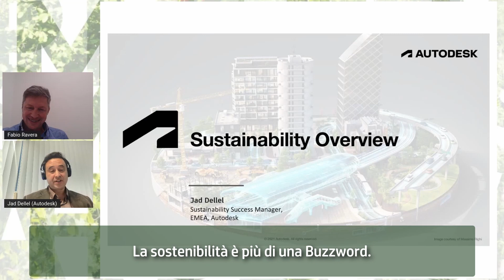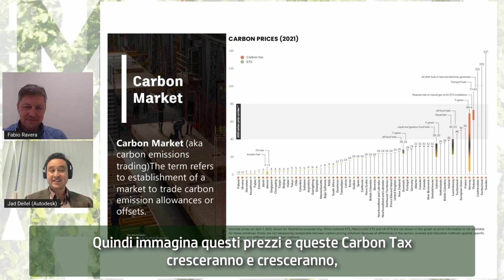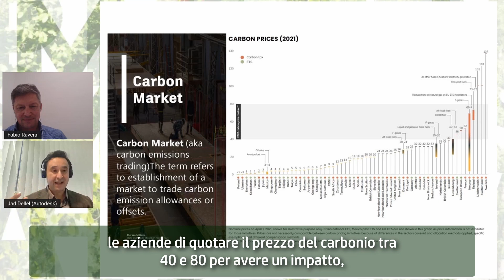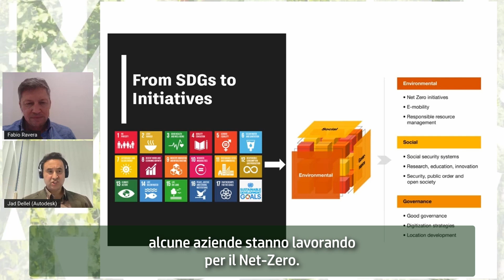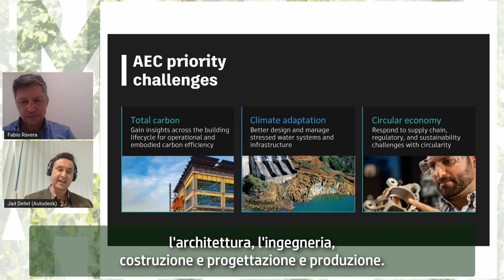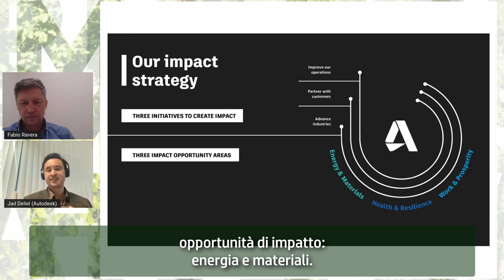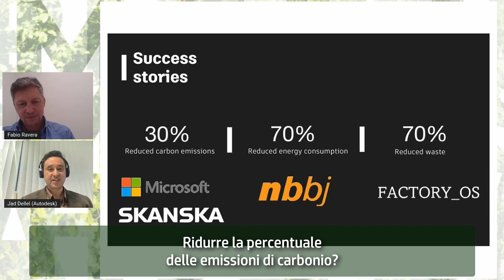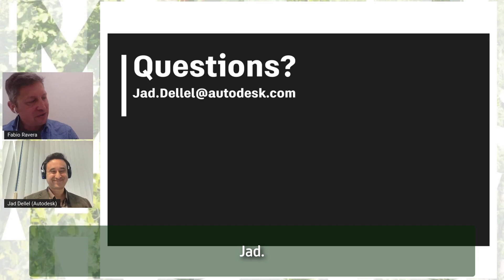BIM CONFERENCE 2021 Sustainability Overview - Autodesk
BIM CONFERENCE 2021 | DAY 1 | Sustainability Overview - Jad Dellel, Sustainability Success Manager EMEA, Autodesk